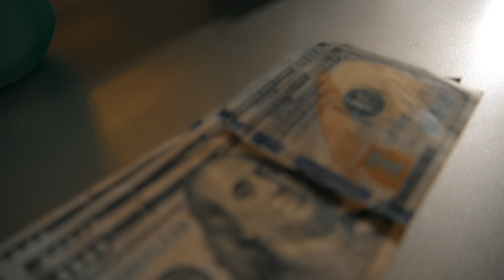Jay Regal - Started Widda Quarter (Official Video) (Prod by: Alexander Lewis)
PRODUCED BY: ALEXANDER LEWIS
VIDEO SHOT BY: DGETMYAHEARDME